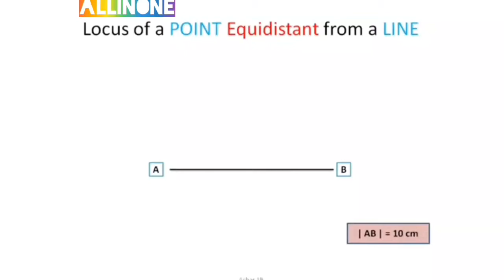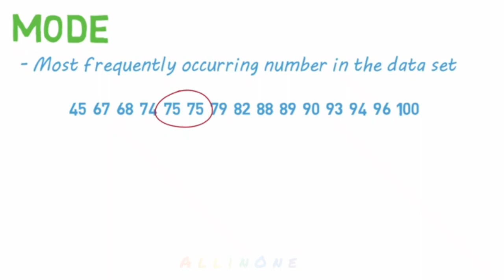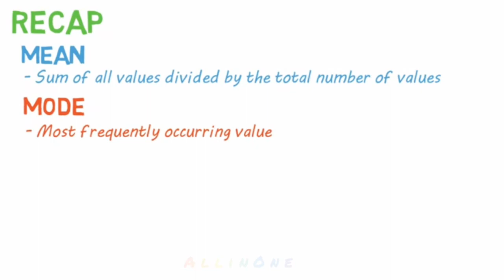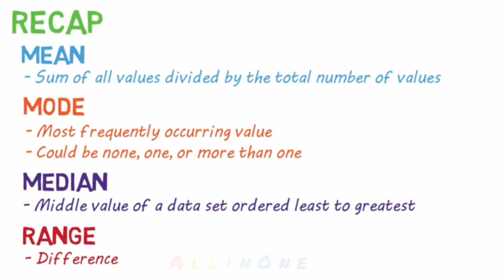What's the difference between Average and mean? 🤔 Learn how to find the Average.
A number expressing the central or typical value in a set of data, in particular the mode, median, or (most commonly) the mean, which is calculated by dividing the sum of the values in the set by their number.

In colloquial language, an average is a single number taken as representative of a non-empty list of numbers. Different concepts of average are used in different contexts. Often "average" refers to the arithmetic mean, the sum of the numbers divided by how many numbers are being averaged.